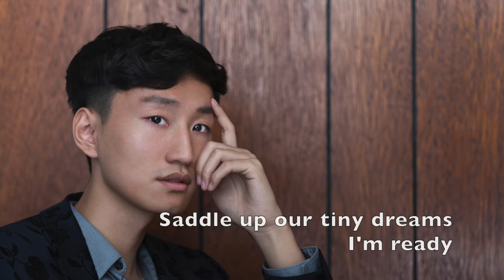Let Me Be Me_Channing Liao Original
Original Music/Lyrics by me
One take piano version recording.
"Let me be me" is one of my favorite songs in my 7-song EP "NYC IN ME".

Lyrics
From the beginning
I never had a team
Till the day you found me
Fill up my long island ice tea
Even the dark clouds will gleam

Follow the right sign
Put on my favorite design
Turn your mood from blue
Then tell me what’s good

God I pray for a lot of love
If not, I pray for a lot of money
Let me be me
It ain't gonna hurt nobody
Saddle up our tiny dream
I’m ready to pay for the
price of breaking free

All the glory and applause
who would no want them all?
but for freedom and love
I don’t need anything else
Spreading our little wings
I’m ready to fly
against the gravity

Sometimes I felt there is nowhere i could call home.
Could not live a single day alone
Why don’t we just hit the road
You can be you
And let me be me

I was somebody
Who never had a dream
Pop your iced cherry cola
even the bitter days taste sweet